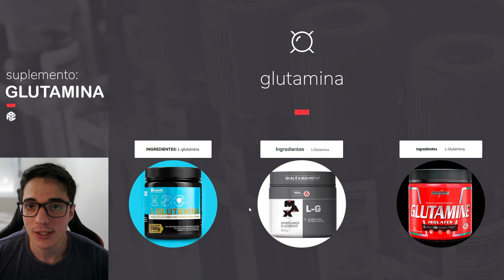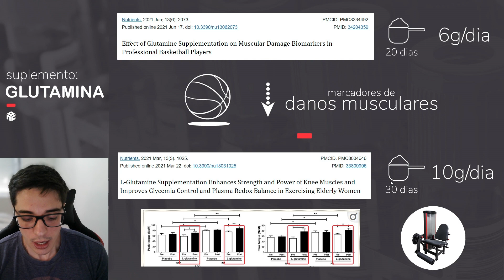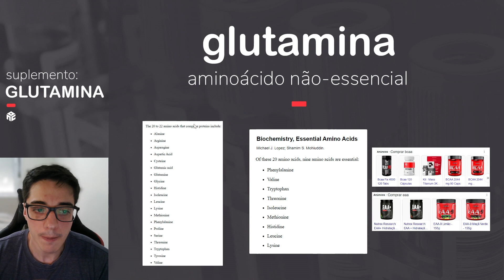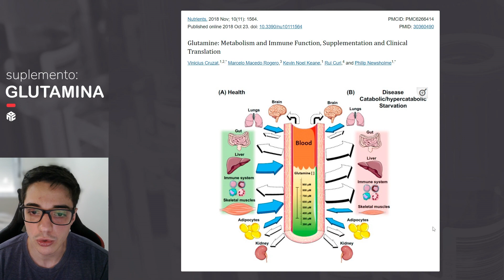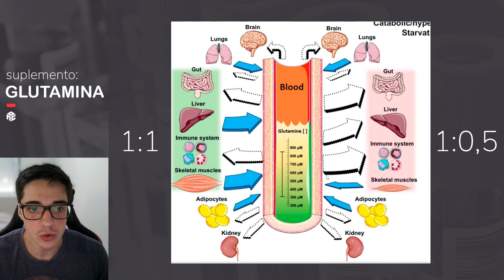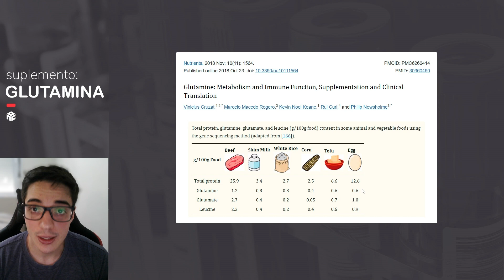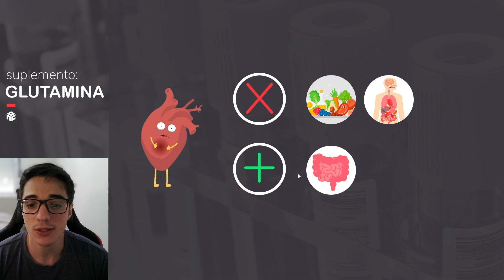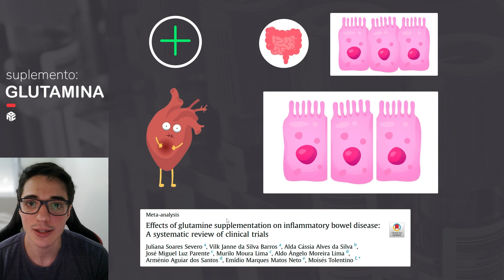Preciso suplementar Glutamina?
Explico o que é a glutamina, comparo diferentes marcas comercializadas e apresento os possíveis benefícios frente a hipertrofia, desempenho esportivo, sistema imunológico e saúde intestinal.

Também descrevo os aminoácidos essenciais e não-essenciais, além de mostrar a relação da glutamina com diferentes regiões do corpo.

Respeite sua individualidade biológica. Nutrição inteligente, sempre!

00:00 - O que é glutamina?
01:00 - Diferentes marcas de suplemento: Glutamina
02:22 - Glutamina ajuda na hipertrofia e desempenho esportivo?
05:14 - Glutamina e sistema imunológico
06:25 - Diferença entre aminoácidos essências e não-essenciais
08:10 - Suplementar glutamina melhora a imunidade (indivíduo saudável - prevenção)?
11:33 - Suplementar glutamina melhora a imunidade (indivíduo enfermo - tratamento)?
14:15 - Fontes alimentares de Glutamina
15:15 - Glutamina em indivíduos saudáveis e inflamados
17:22 - Glutamina, saúde intestinal, cortisol e Leaky gut
20:07 - Conclusão: Preciso suplementar Glutamina?